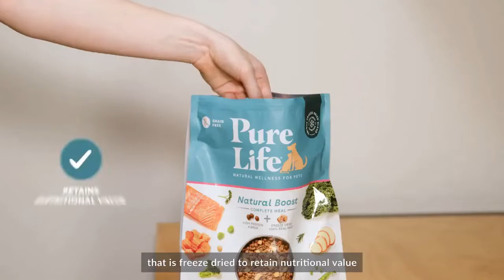PureLife Natural Wellness for Pets | Pet Food | VetSupply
Pure Life Natural Boost Range is Australia’s first complete meal with freeze-dried 100% real meat pieces and high protein kibble, designed to nourish our dogs and cats to be at their healthiest and happiest.